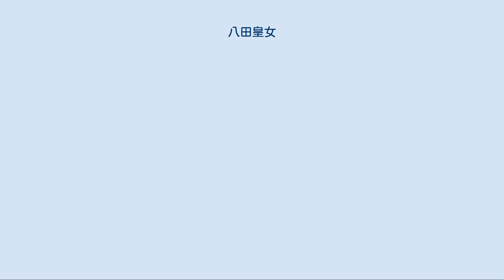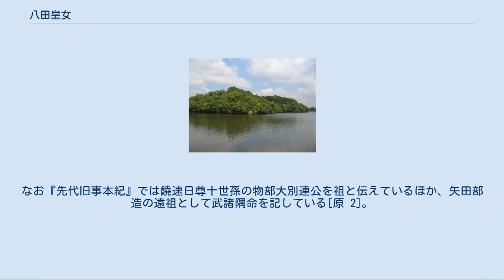八田皇女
八田皇女（やたのひめみこ/やたのおうじょ、生没年不詳）は、第16代仁徳天皇の皇后。
 『日本書紀』では「八田皇女」「矢田皇女」、『古事記』では「八田若郎女（やたのわきいらつめ）」と表記される。
 第15代応神天皇と和珥臣祖の日触使主（ひふれのおみ、比布礼能意富美）の女の宮主宅媛（みやぬしやかひめ、宮主矢河枝比売）との間に生まれた皇女である[原 1]。
同母兄妹として菟道稚郎子皇子、雌鳥皇女がいる。
 夫は仁徳天皇で、異母兄にあたる。
子女はいない。
 なお『先代旧事本紀』[原 2]では、母は物部多遅麻連の女の山無媛とする。
 『日本書紀』に基づく関係系図 『日本書紀』によれば、応神天皇の崩御後、大鷦鷯尊（仁徳天皇）と菟道稚郎子は皇位を譲り合っていたが、空位のまま3年が経ち、菟道稚郎子は自らの命を断った。
その際、大鷦鷯尊に妹の八田皇女を後宮に納れるよう遺言した[原 3]。
 大鷦鷯尊は即位して仁徳2年に磐之媛命を皇后に立てるが、磐之媛命は嫉妬深い女性であり、仁徳天皇（大鷦鷯尊）が八田皇女を妃とすることを許さなかった。
しかし天皇は仁徳30年に皇后の留守中に宮中へ納れ、怒った皇后は帰ることなく仁徳35年に筒城宮で亡くなった。
そして天皇は仁徳38年に八田皇女を皇后に立てたという[原 4]。
 その後、仁徳40年に皇后の同母妹の雌鳥皇女を妃としようとしたが、隼別皇子が皇女と通じてしまう。
天皇は皇后の言を尊重して罰しなかったが、謀反の心があるとして殺された。
この時皇后の願いにより皇女の足玉手玉は奪わぬよう追手に命じるが、その禁は破られる。
皇后の告発により、その犯人は私地を献じて死を免れたという[原 4]。
 『古事記』でも概ね同様の所伝を記すが、菟道稚郎子の自殺や遺言の話はなく、大后（皇后）になったことも明記されてはいない。
 宇和奈辺陵墓参考地（奈良県奈良市） 八田皇女墓伝承地。
 八田皇女に関して、宮内庁による治定墓はない。
ただし、奈良県奈良市法華寺町にある宮内庁の宇和奈辺陵墓参考地（うわなべりょうぼさんこうち、位置）では、八田皇女が被葬候補者に想定されている。
遺跡名は「ウワナベ古墳」で、墳丘長205.4メートルの前方後円墳である。
 八田部（やたべ、矢田部）は、八田皇女の名代。
『古事記』で皇女の名代としての設置の旨が記載されている[原 5]。
この名代部の伴造氏族として矢田部氏（姓は連・造・首）があり、造姓氏族が天武天皇12年（683年）9月に連姓を賜った記事がある[原 6]。
『新撰姓氏録』には以下の記載がある。
 上記のように、物部氏系氏族・鴨氏系氏族の山城国、大和国、摂津国、河内国への分布が見られる。
なお『先代旧事本紀』では饒速日尊十世孫の物部大別連公を祖と伝えているほか、矢田部造の遠祖として武諸隅命を記している[原 2]。
 注釈 原典 出典